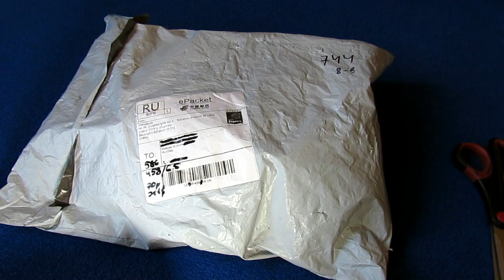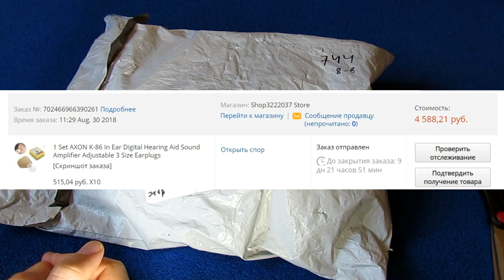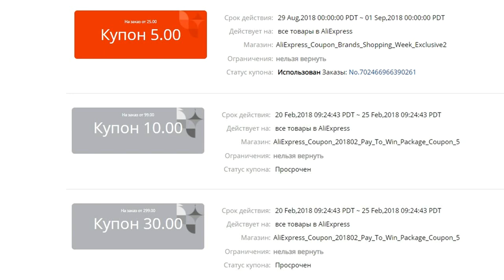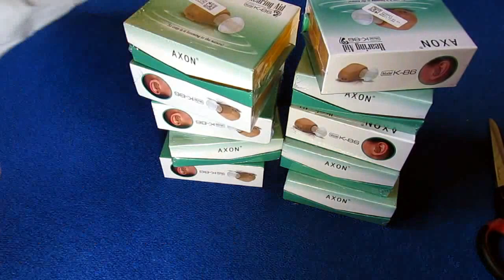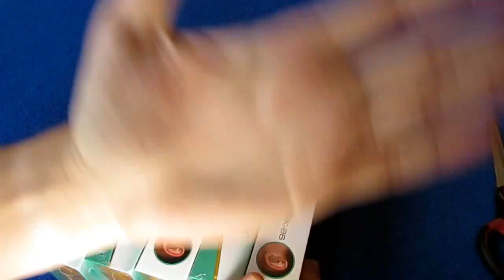💰 7 уровней экономии на Али (Китай) | КАК ПРАВИЛЬНО 💳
Каждый из нас наверняка использует сразу несколько способов экономии, при совершении покупок на сайте Алиэкспресс. В данном видео я систематизирую все известные мне способы в виде 7 последовательных "уровней" экономии, которые можно использовать одновременно с остальными способами, для совершения ультраэкономных покупок. Попутно в видео производится распаковка одного из товаров, заказанного по описываемой 7-уровневой схеме экономии, что конечно же, очень наглядно показывает как все данные способы могут быть применены на практике. Поехали...